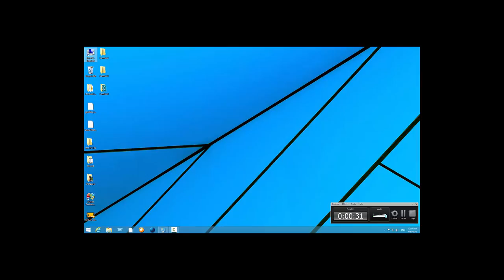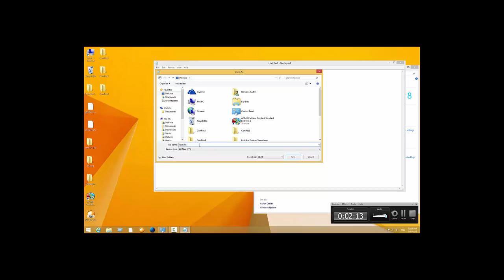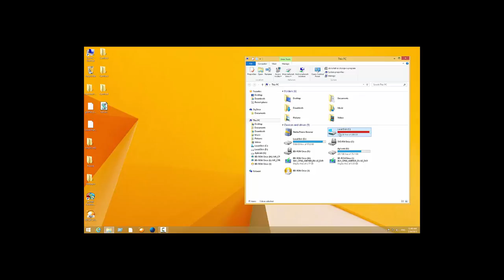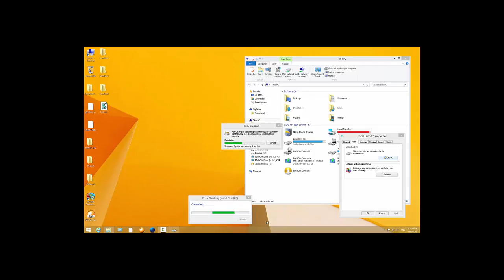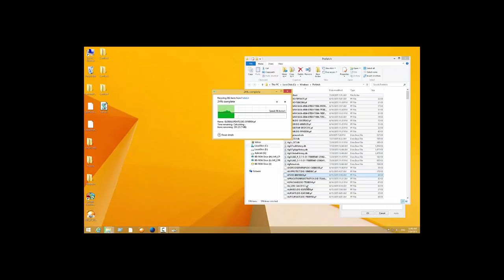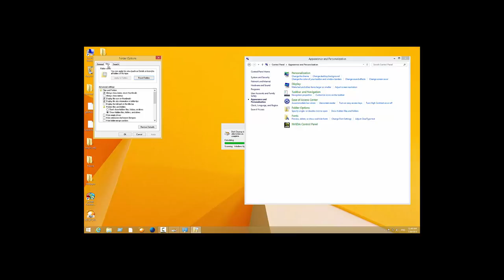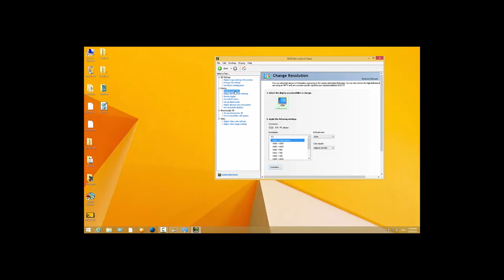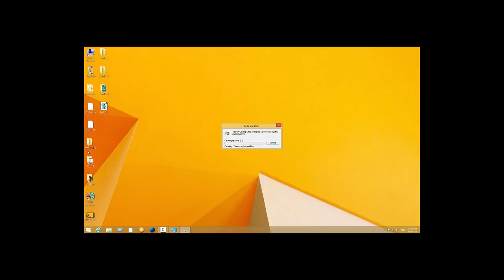Cum putem imbunatati performanta calculatorului fara ni macar o aplicatie [HD 1080p]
In acest tutorial este vorba despre cum  putem creste performanta PC-ului fara nici un program .